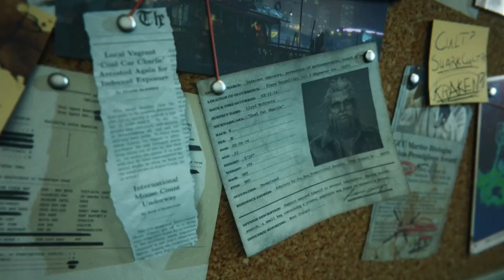Tripwire Interactive Community Game Night